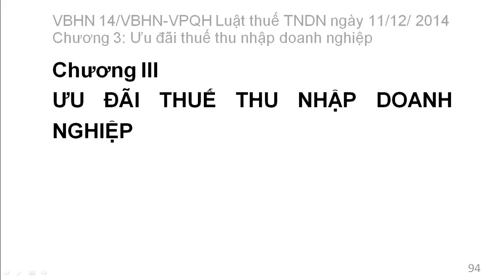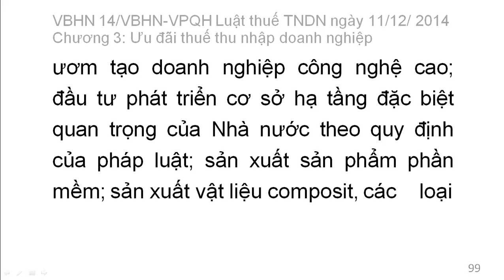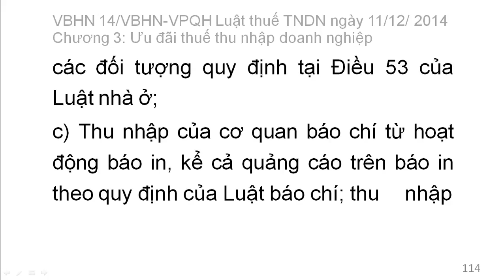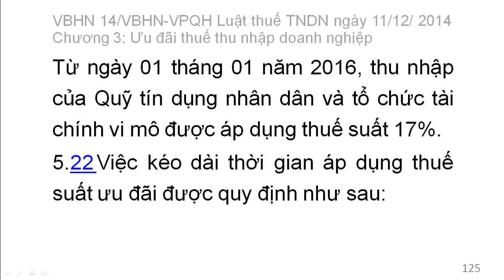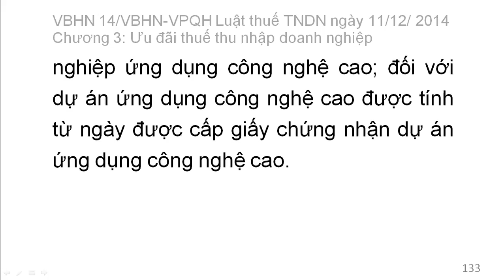[Thi công chức thuế 2016] Luật thuế thu nhập doanh nghiệp: Ch3. Ưu đãi về thuế TNDN điều 13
Văn bản hợp nhất Số: 14/VBHN-VPQH LUẬT THUẾ THU NHẬP DOANH NGHIỆP ngày 11 tháng 12 năm 2014
Chương I
NHỮNG QUY ĐỊNH CHUNG
Điều 1. Phạm vi điều chỉnh
Điều 2. Người nộp thuế
Điều 3. Thu nhập chịu thuế
Điều 4. Thu nhập được miễn thuế
Điều 5. Kỳ tính thuế
Chương II
CĂN CỨ VÀ PHƯƠNG PHÁP TÍNH THUẾ
Điều 6. Căn cứ tính thuế
Điều 7. Xác định thu nhập tính thuế
Điều 8. Doanh thu11
Điều 9. Các khoản chi được trừ và không được trừ khi xác định thu nhập chịu thuế12
Điều 10. Thuế suất16
Điều 11. Phương pháp tính thuế
Điều 12. Nơi nộp thuế
Chương III
ƯU ĐÃI THUẾ THU NHẬP DOANH NGHIỆP
Điều 13. Ưu đãi về thuế suất17
Điều 14. Ưu đãi về thời gian miễn thuế, giảm thuế23
Điều 15. Các trường hợp giảm thuế khác
Điều 16. Chuyển lỗ25
Điều 17. Trích lập Quỹ phát triển khoa học và công nghệ của doanh nghiệp
Điều 18. Điều kiện áp dụng ưu đãi thuế27
Chương IV
ĐIỀU KHOẢN THI HÀNH28
Điều 19. Hiệu lực thi hành
Điều 20. Hướng dẫn thi hành

LUẬT
THUẾ THU NHẬP DOANH NGHIỆP
Luật thuế thu nhập doanh nghiệp số 14/2008/QH12 ngày 03 tháng 6 năm 2008 của Quốc hội, có hiệu lực kể từ ngày 01 tháng 01 năm 2009, được sửa đổi, bổ sung bởi:
1. Luật số 32/2013/QH13 ngày 19 tháng 6 năm 2013 của Quốc hội sửa đổi, bổ sung một số điều của Luật thuế thu nhập doanh nghiệp, có hiệu lực kể từ ngày 01 tháng 01 năm 2014;
2. Luật số 71/2014/QH13 ngày 26 tháng 11 năm 2014 của Quốc hội sửa đổi, bổ sung một số điều của các luật về thuế, có hiệu lực kể từ ngày 01 tháng 01 năm 2015.
Căn cứ Hiến pháp nước Cộng hòa xã hội chủ nghĩa Việt Nam năm 1992 đã được sửa đổi, bổ sung một số điều theo Nghị quyết số 51/2001/QH10;
Quốc hội ban hành Luật thuế thu nhập doanh nghiệp1.